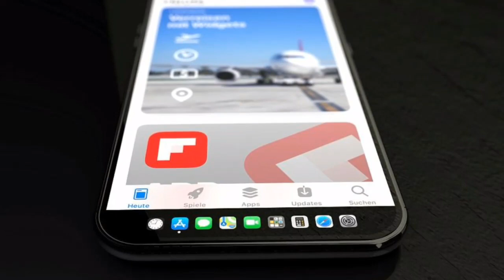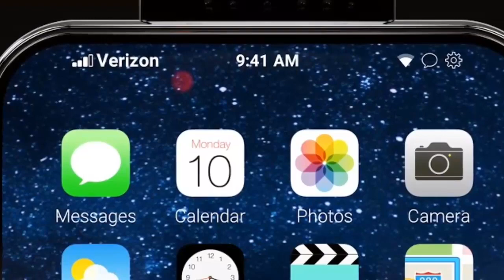iPhone Concept Has a Projector, Sliding Cameras full HD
Just a few days ago designer Hasan Kaymak created a beautiful Samsung Galaxy S10 concept and now that’s followed by an equally impressive iPhone concept. This time it seems to jump on the bandwagon of sliding camera phones and you’ll see why below.

The device’s concept video will appear in a few hours and at the time of this writing all we have are a few renders. I can easily deduce there’s a projector mechanism in here, within the upper portion of the device. I also noticed a sliding part, much like the Oppo Find X one or rather the Vivo NEX.

It’s either a projector that puts a control UI on a surface or two Kinect style sensors. I see a lot of sensors at the top, 4 or 5 of time on the sliding part. The iPhone concept seems curvier and bigger than usual, plus it has a pretty rounded format.

It keeps the stainless steel case and probably the glass back too. I also have a spoiler for you: the MacBook in the background is also a new concept from the same designer. I also found interesting the way the icons of open apps are multitasked at the bottom.